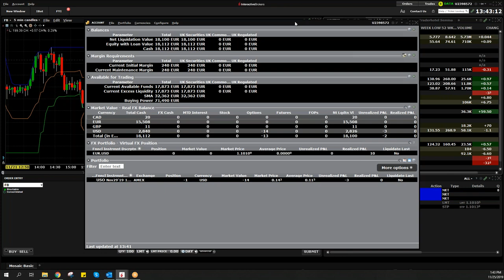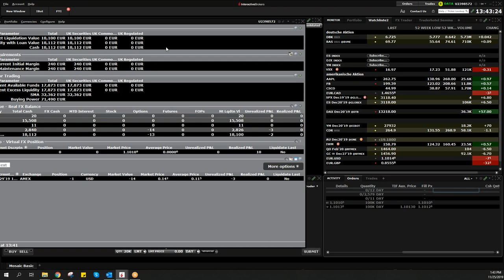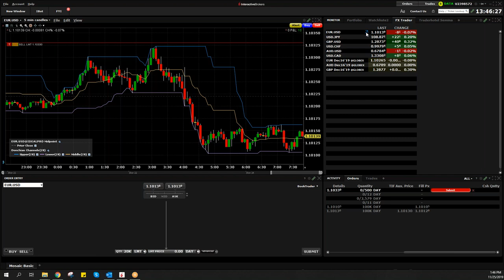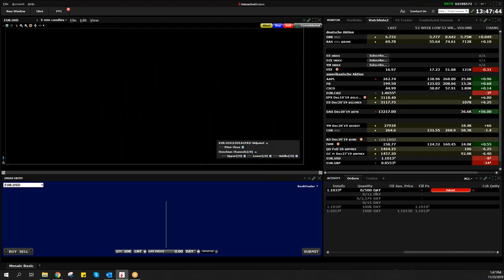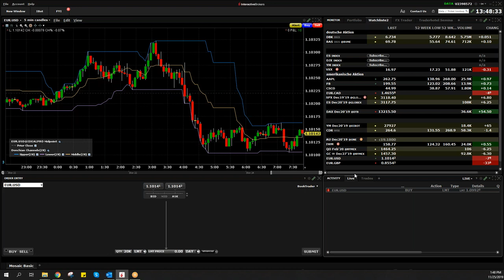How to convert Forex and currency exchange with TradeStation for Interactive Brokers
⚠️(NEW) Join our free community now and get even faster support, insight into our scan and much more!🔽

We show you in this short video how to make a currency change with the Trader Workstation. Using the search function and the order window, you can efficiently place an order with the help of this video.

why invest
why invest in shares
investing for beginners
investing guide
how to invest in the us market